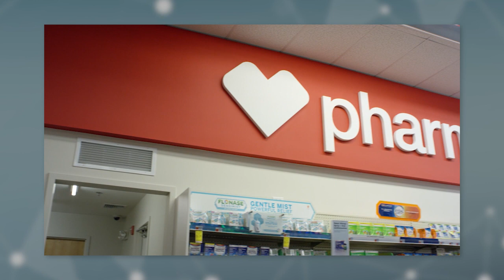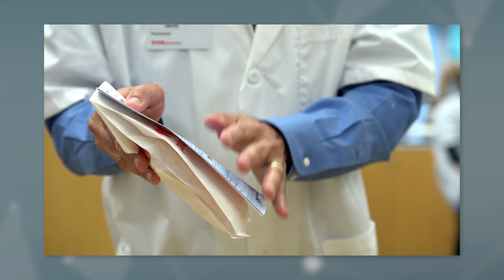Video Forum: Prem Shah, CVS Health, Part 2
Prem Shah, executive vice president and chief pharmacy officer of CVS Health and co-president of CVS Pharmacy, tells this week’s Video Forum about where pharmacy fits into the company’s health care model. In the conclusion of a two-part interview, Shah also discusses the impact of digital technology on pharmacy practice, how specialty medications are dealt with in the retail setting and the importance of health equity.